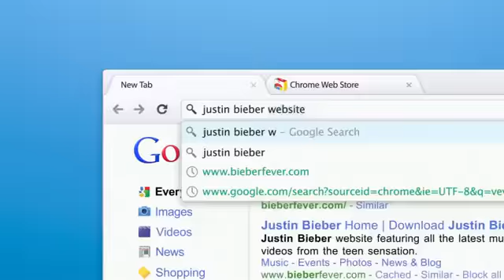Justin Bieber's Best Video Ever !!!!!!!!